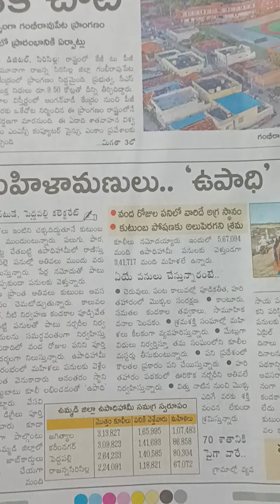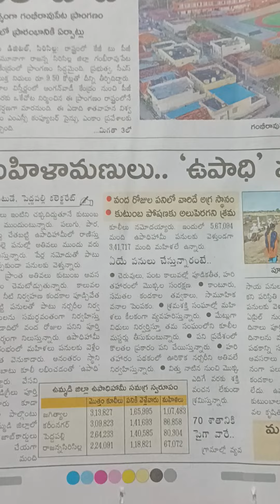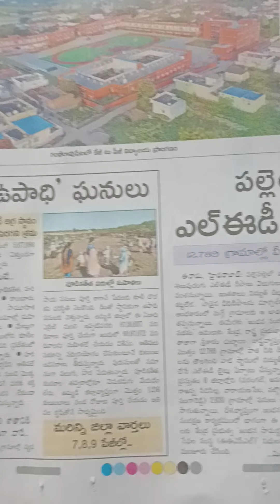మహిళామణులు ఉపాధి ఘనులు//100 రోజుల పనిలో//MGNREGS WORK/Jagannath vlogs/mana China cinemalu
100 రోజుల పనిలో
మహిళామణులు ఉపాధి ఘనులు
100days work
mgnregs work
Jaganna blogs
manager Chinna cinemalu